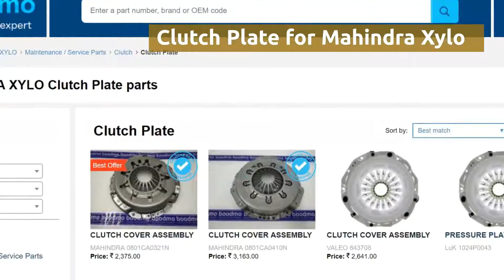Clutch Plate for Mahindra Xylo